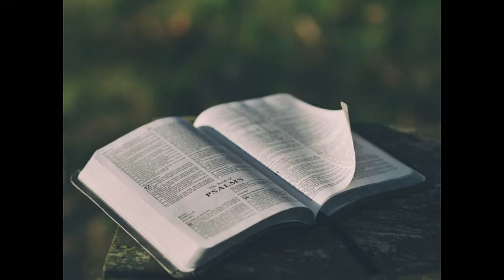Morning Prayer for Monday 11th May 2020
Psalm 71, Luke 4.38-end